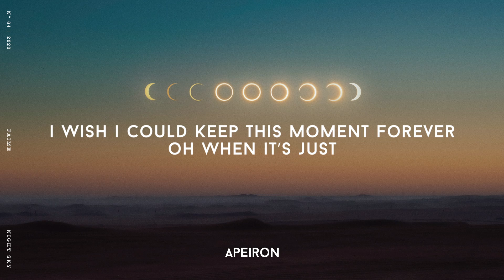Faime - Night Sky | Lyrics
look up at the night sky

» Picture: Abed Ismail

Lyrics:
I see a star leave it all behind
but on the bright side
it left a couple wishes for you
and one for me…
i wish I could keep this moment forever
oh when it’s just
you and me, and the night sky
oh the night sky (x2)
underneath the moonlight
a couple hearts filled with drunken desire
to try and see themselves together as one
till the death pulls them apart
they will always have each other
but until what’s next.. don’t look too far
and time will slip away
but until that day
I will call you mine
and memories will fade
but we know on that day
we’ll be shining bright

Haiva Ru - Wild Flowers
Stonefox - Never Fight
Ed Patrick - Man Overboard

Faime - Night Sky lyric video
Faime - Night Sky karaoke
Faime - Night Sky

"Sad Music / Emotional Songs